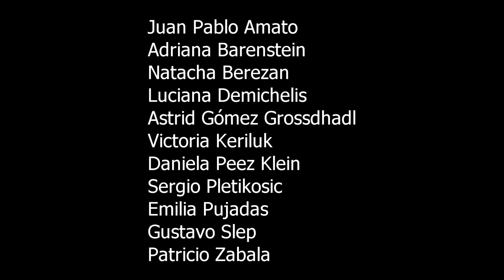A Medio Siglo del Di Tella, MNBA. Intervención Audiovisual. Canal B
Intervención Audiovisual a dos canales presentada en el marco de la exposición antológica de Roberto Plate, dentro del ciclo "A Medio Siglo del Di Tella" presentado en el Museo Nacional de Bellas Artes del 2 al 8 de Marzo de 2016.

Dirección Escénica: Adriana Barenstein
Performers: Natacha Berezan, Luciana Demichelis, Astrid Gómez Grosschadl, Victoria Keriluk, Daniela Peez Klein, Sergio Pletikosic, Emilia Pujadas, Gustavo Slep y Patricio Zabala
Dirección Audiovisual: Juan Pablo Amato
Cámara: Celina Duprat